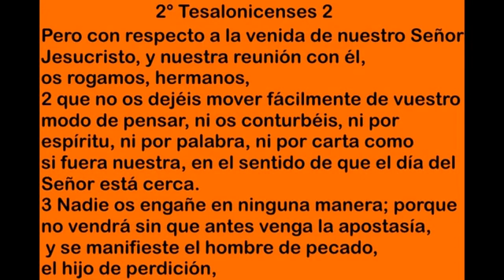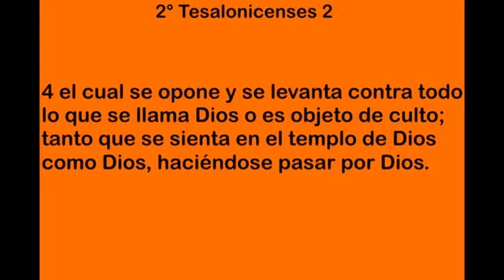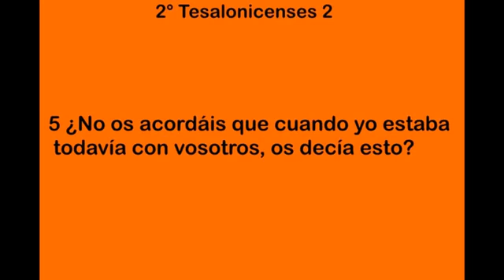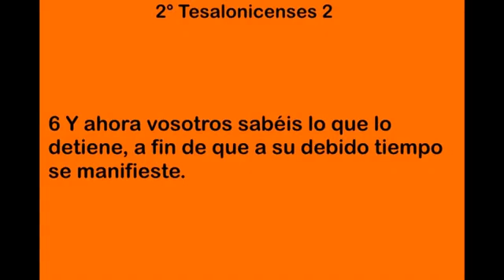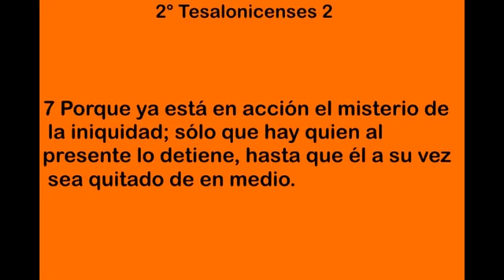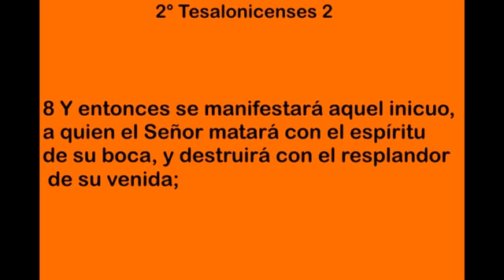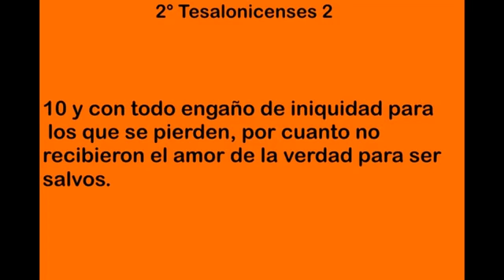Fin del Mundo parte 3 Pastor Renzo Odin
Cristo es la Respuesta Fin del Mundo parte 3° Pastor Renzo Odin

Pastor Reynaldo Gómez
Primer Tabernáculo Cristiano
Church Christ is the Answer
Pastor Gómez
Iglesia Burges y Propios.
Cristo es la Respuesta URUGUAY
Iglesia Evangélica Cristo es la Respuesta